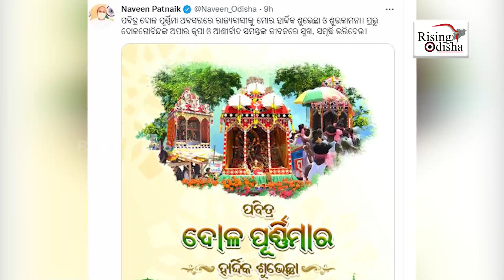CM Naveen Patnaik Extends Dola Purnima 2022 Wishes to People of Odisha | Holi | ଦୋଳ ପୂର୍ଣ୍ଣିମା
Holi 2022: Odisha Chief Minister Naveen Patnaik Extends Dola Purnima 2022 Wishes to People.